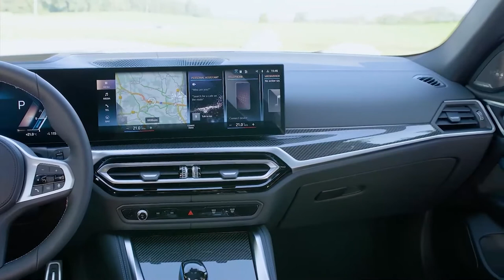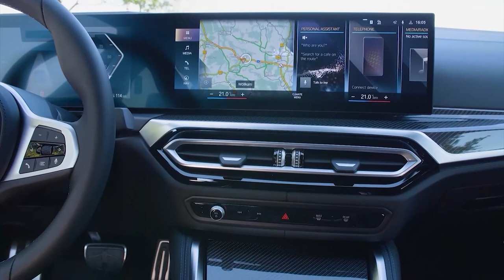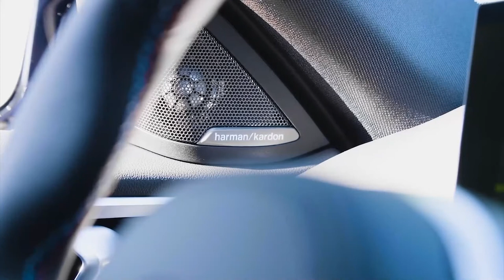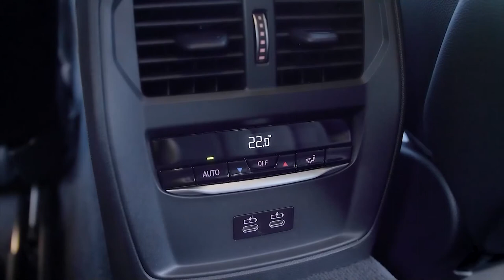2022 BMW i4 M50 INTERIOR DETAILED REVIEW | SPORTS SEATS | DETAILS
DETAILS ABOUT THE CAR:
Detailed tour of the interior of the new BMW i4 M50.
The interior of the BMW i4 fuses the clear design language and modern premium ambience with an extremely progressive approach to driver-focused cockpit design. The purely electric gran coupé comes with a very slim and low instrument panel, which provides the stage for the latest version of the fully digital display grouping. The innovative BMW Curved Display brings together the information display behind the steering wheel and the control display of the BMW iDrive control/operation system into a frameless, single-piece glass surface angled towards the driver. The 12.3-inch information display and 14.9-inch control display effectively merge into a single driver-focused unit.
The BMW Curved Display in the BMW i4 is held in place by a supporting structure that is concealed from the occupants' view and appears to be free standing in the cockpit. The anti-reflective glass used makes it possible to dispense with the customary binnacle for shielding the readouts from sunlight, giving the cockpit area a remarkably tidy and airy appearance.
The rest of the interior design is focused towards providing a richly involving driving experience. The BMW i4 is fitted with standard sport seats and a sports steering wheel with multifunction buttons. The high center console and flowing surface structure running from the instrument panel into the door panels generate a cocoon-like feel in the front compartment. In the BMW i4 M50, soft, raised knee pads on the center console further accentuate the car's engaging driving character.
Thoughtfully designed surfaces, premium materials and precision workmanship are key ingredients in the interior's ambience. The Start/Stop button for the drive system is positioned in the control panel in the center console, which also houses the BMW Controller and the buttons for the Driving Experience Control unit and electromechanical parking brake alongside the model-specific gearshift lever. Blue accents on the Start/Stop button, steering wheel and gearshift lever are a nod to the electric drive system.
The BMW i4 is fitted with standard acoustic glazing for the windshield. An automatically dimming rear-view mirror and heated exterior mirrors. The standard glass slide/tilt sunroof with a transparent surface measuring 3.6-square feet baths the interior in light. The 34.1-inch wide and 23-inch long expanse of glass extends into the rear of the car and includes a front panel which can be opened or tilted up.
The standard LED lighting for the cabin includes reading and interior lights in both the front and rear, as well as lighting for the glove compartment, the storage compartment under the center armrest, the footwells, the mirrors in the sun visors and the boot, plus the courtesy lights in the doors. The optional ambient lighting provides atmospherically rich illumination of the interior with precisely positioned LED fiber-optic light guides for the contour lines in the instrument panel and the door panelling. The lighting's distribution, brightness and color scheme can be configured in the iDrive menu. This option also includes the Welcome Light Carpet for the approach to the doors and the Dynamic interior light function, whose pulsating light signals indicate an incoming phone call or an open door when the engine is running.
The standard BMW Live Cockpit Professional fitted as standard in the BMW i4 includes an audio system with ten speakers and a 205-watt amplifier. The Harman Kardon surround sound system, complete with 16 speakers and a digital seven-channel amplifier delivering 464 watts of audio power is optional.